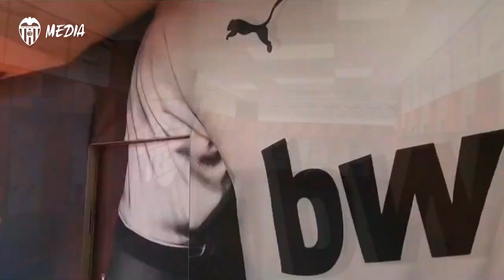EL MESTALLA FOREVER TOUR TIENE UN MENSAJE PARA TODOS LOS FANS DEL VALENCIA CF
Los trabajadores del tour de Mestalla quieren mandar un mensaje positivo  a la sociedad valencianista y espera poder reencontrarse con los fans del Valencia CF de todo el mundo muy pronto.

The Mestalla tour staff want to send a positive message to the Valencianista fanbase as they hope to get together with all Valencia CF fans and visitors from around the world pretty soon.